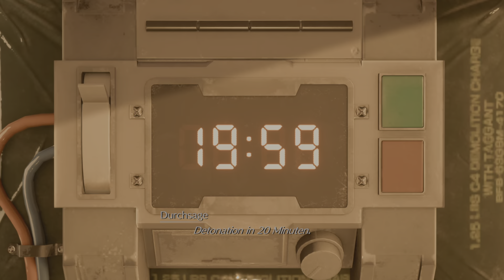FINAL FANTASY VII REMAKE (PS5) - 03 Der Wachskorpion! (Deutsch)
Final Fantasy VII Remake ist ein Action-Rollenspiel aus dem Jahr 2020, das von Square Enix entwickelt und veröffentlicht wurde. Es ist der erste Teil einer geplanten Trilogie von Spielen, die das PlayStation-Spiel Final Fantasy VII von 1997 neu auflegen. Das Spiel spielt in der dystopischen Cyberpunk-Metropole Midgar und der Spieler steuert den Söldner Cloud Strife. Er schließt sich AVALANCHE an, einer Öko-Terroristengruppe, die versucht, den mächtigen Megakonzern Shinra davon abzuhalten, die Lebensessenz des Planeten als Energiequelle zu nutzen. Das Gameplay kombiniert Action- mit Strategie- und Rollenspielelementen.

Die hochmoderne Großstadt Midgar ist zweigeteilt: während die besser betuchten auf einer Metallplatte 300 Meter über den Boden residieren, leben in den Slums am Boden die Ärmeren. Die kreisförmige Metropole, die in acht durchnummerierten Teilen unterteilt ist, ist in der Hand der Shinra Electric Power Company, kurz Shinra, die im Zentrum der Stadt ihr riesiges Hauptquartier haben. Das Energieunternehmen konnte sich durch die Entwicklung von Mako-Reaktoren zum mächtigen Megakonzern entwickeln. Midgar wird von acht dieser Reaktoren mit Energie versorgt, welche Mako, die Lebensenergie des Planeten, in Energie umwandeln. Der Konzern wurde so mächtig, dass sie selbst über der Politik stehen und sichern ihre Macht mit eigenen Elite-Kampftruppen wie SOLDAT und die Turks oder eigene Fernsehsender, die Shinra-Propaganda ausstrahlen. Doch es gibt Widerstand, zum Beispiel durch die Öko-Terrorgruppe AVALANCHE, die versucht den Planeten vom Leid zu befreien, den es durch die Förderung von Mako erleide.

Cloud Strife wird von Barret Wallace, dem Anführer einer Splittergruppe von AVALANCHE angeheuert bei der Infiltration des Mako-Reaktor Nr. 1 zu helfen. Dieser soll mit einer Bombe in die Luft gesprengt werden. Dies gelingt der Gruppe, doch durch das Zuwirken von Shinra fällt die Explosion deutlich größer als geplant aus,